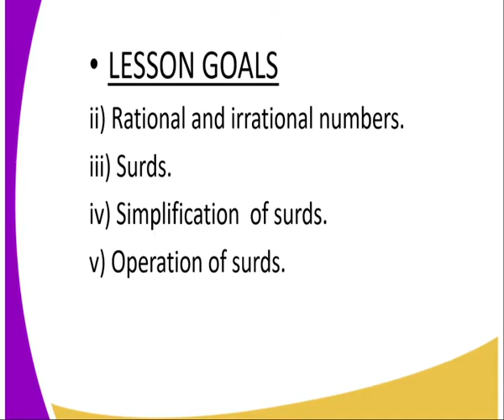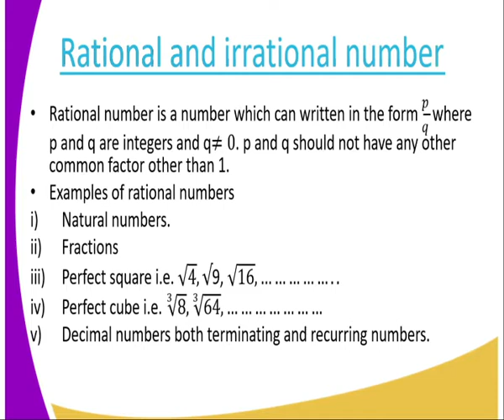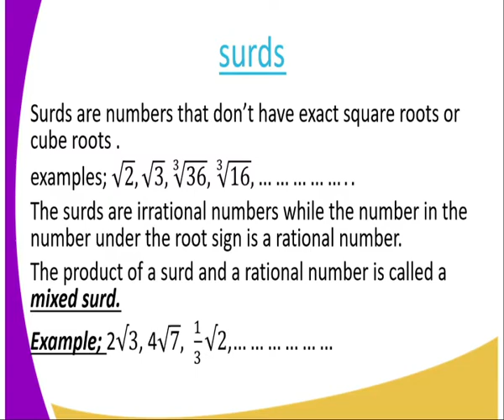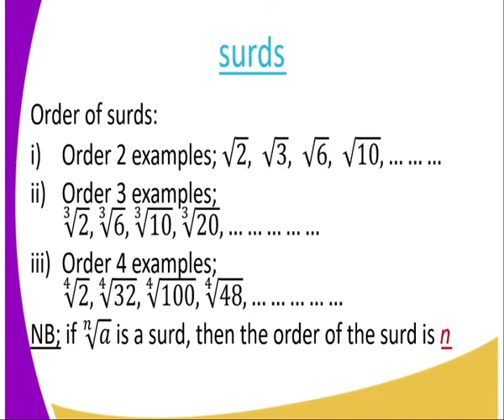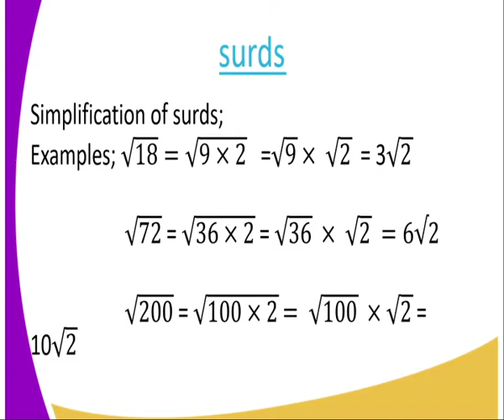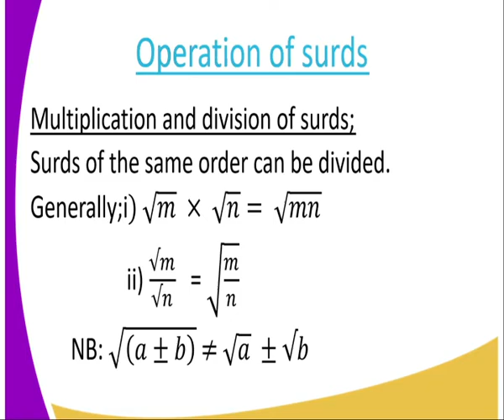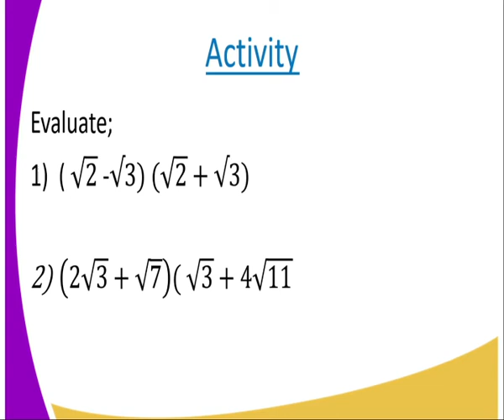Mathematics form 3, Surds lesson 19